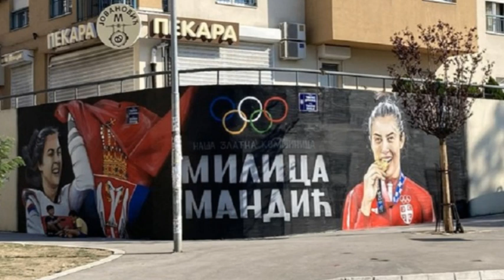PRILOG VRT - MILICA MANDIĆ NAKON OSVAJANJA ZLATNE MEDALJE ODMARA U VRNjAČKOJ BANjI